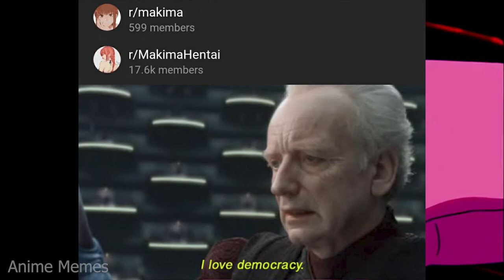How Anime Memes are Changing Our Society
In this video, we're going to take a look at the history of anime memes and how they're changing our society.

Anime memes are one of the fastest-growing trends on the internet, and they're having a lot of impact on our culture. In this video, we'll explore the history of anime memes and how they're changing our society. We'll look at the way anime memes are used to communicate ideas and open discussions, and we'll see how anime memes are changing the way we think about the world.
In this video, I'm going to talk about the phenomenon that is anime memes. Anime memes are changing our society and culture, and I wanted to share how I think they're impacting us.Anime memes are funny, clever, and often light-hearted images that often feature anime and manga characters. They're becoming more and more popular all the time, and I wanted to share why I think they're so important. Anime memes are a great way to break the ice and have fun with friends, and I think they're a great way to reflect our society and culture.

So be sure to check out this video and see what all the hype is about!In this video, we're going to discuss the impact of anime memes on our society. We'll explore the history of anime memes, their impact on popular culture, and their potential to change the way we think about the world.Anime memes are one of the most popular trends on the internet, and their influence is far-reaching. In this video, we'll discuss the impacts of anime memes on our culture and society, and how they can help change the way we think about the world.

OUR CODE: ANIMEMEMES for 15% discount code to help us! use it in CHECK OUTif you wanna help meme anime memesAnime meme compilationDank anime memes#animememes dankanimemes memeanime animememez anime anime memesPlaylist this made you laugh trying this out as a new channel thing!▬▬▬▬▬▬▬▬▬▬▬▬▬▬▬▬▬▬▬▬▬Sauce:r/animemes not creator of this memes,I just edited them into compilation. they are so funny tho▬▬▬▬▬▬▬▬▬▬▬▬▬▬▬▬▬▬▬▬▬▬▬▬▬▬▬▬▬▬▬▬▬▬▬▬▬▬▬▬▬▬I DO NOT OWN MEMES IN THIS VIDEO▬▬▬▬▬▬▬▬▬▬▬▬▬▬▬▬▬▬▬▬▬All Music , Pictures, Videos and Sounds That Appear In This Video Are Owned By Their Respective Owners"Copyright Disclaimer, Under Section 107 of the Copyright Act 1976, allowance is made for 'fair use' for purposes such as criticism, comment, news reporting, teaching, scholarship, and research. Non-profit, educational or personal use tips the balance in favor of fair use."TAGSanime animememes top ten anime anime memes dank memes anime memes compilation anime memes only true fans will find funny dank anime memes anime meme funny anime memes memes anime anime vines anime memes you wouldnt watch in public! #8 anime memes only true anime fans will understand anime memes only die hard fans will understand animememe reddit